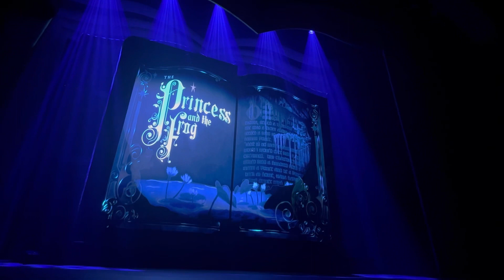Disneyland wondrous book